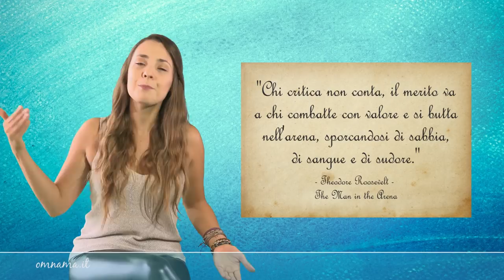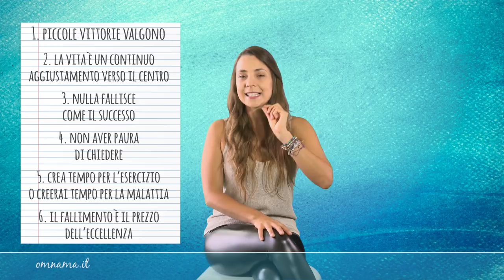6 Lezioni Pratiche per Vincere nella Vita [Parola di Robin Sharma]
Quale di queste lezioni pratiche sei pronto a provare subito?
Fammelo sapere nei commenti qui sotto :)

P.S. Se queste 6 lezioni non ti bastano e vuoi iscriverti subito alla Masterclass GRATUITA di Robin Sharma, non aspettare un minuto di più e prenota il tuo posto qui

La ricompensa in termini di crescita sarà incredibile!